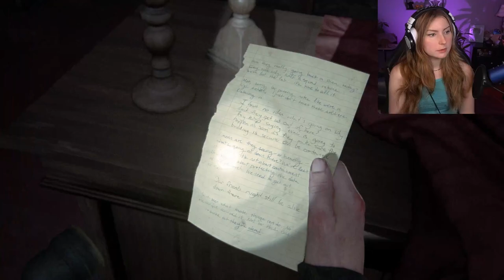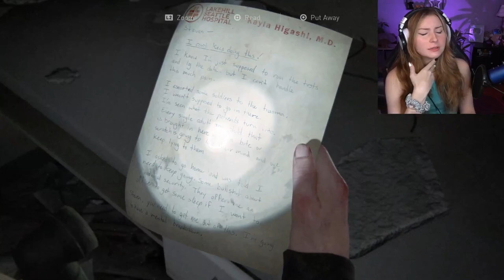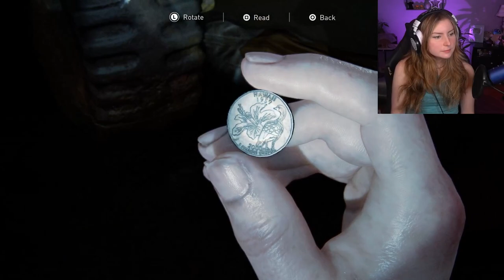This is getting CRAZY Abby! The Last Of Us Part 2 [Part 11]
Anime Channel ► @VKunime
Gaming Channel ► @videogamekunia